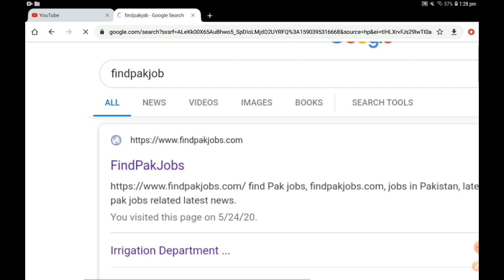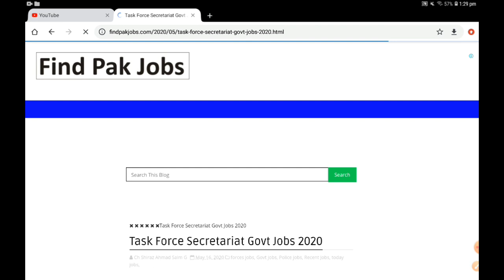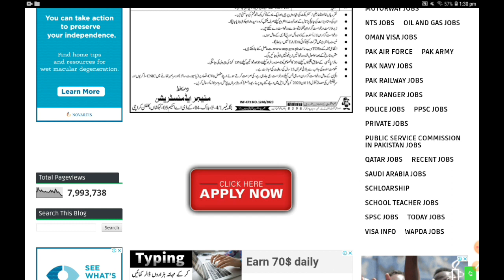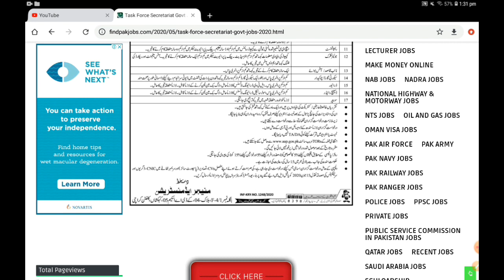Task force jobs 2020|Latest jobs in 2020|jobs in pakistan|Online apply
Asslm o Alaikum❤

task force jobs 2020
tiger force jobs
jobs
online jobs in pakistan
task force jobs
tiger force jobs 2020
today govt jobs in pakistan
govt jobs
punjab police jobs 2020 constable pakistan
task force job task force jobs in pakistan
special task force jobs in pakistan
fia jobs 2020 in pakistan apply